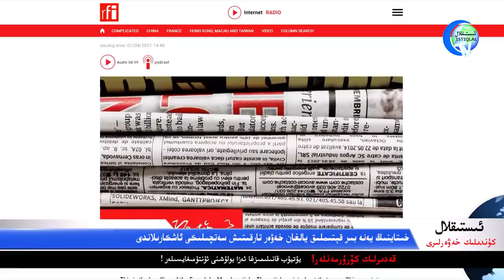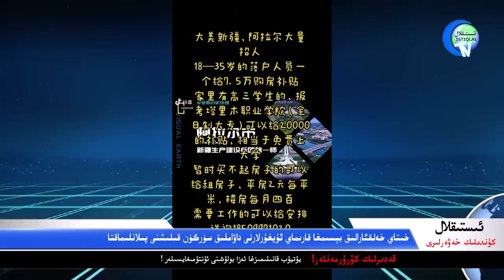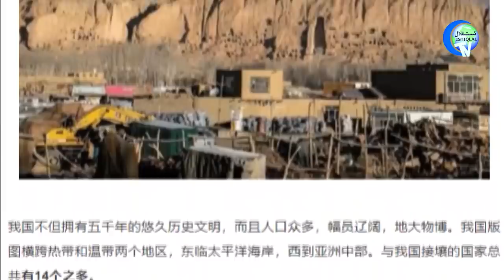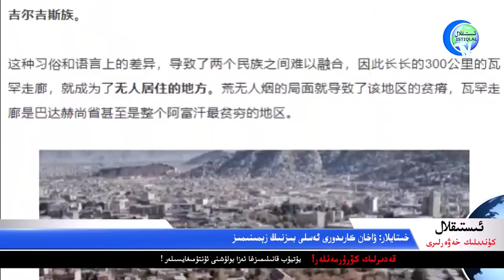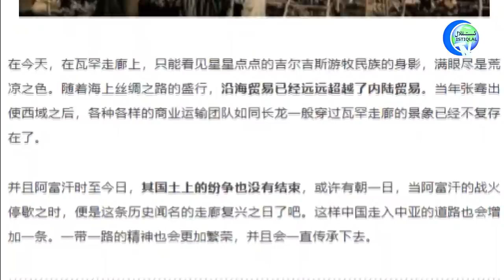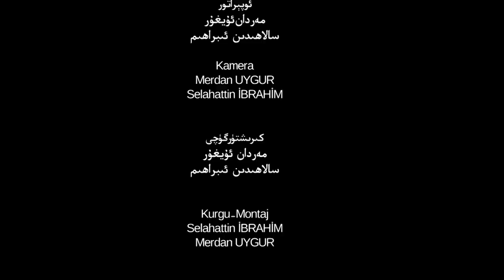ئىستىقلال كۈندىلىك خەۋەرلىرى 2021-08-11، خىتاي بىلەن رۇسىيە ئەندىشىگە چۈشتى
Istiqlal Kündilik Xewerliri 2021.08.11 / Xitay Bilen Rusiye Endishige Chüshti